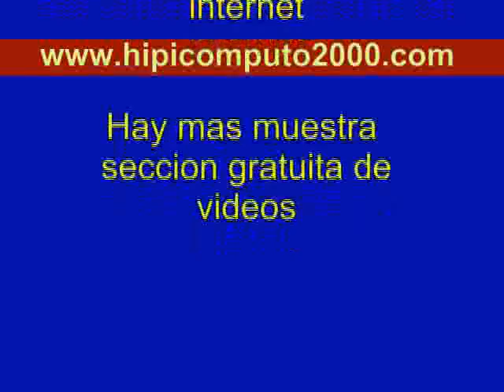Gran Premio Asocrinca -Hembras2a 2011 - La Rinconada